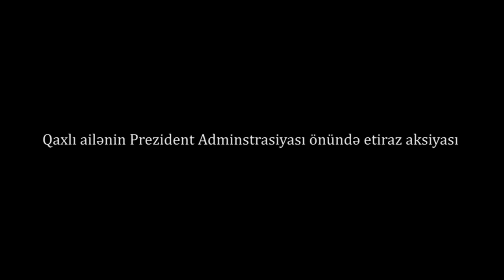TƏCİLİ:Prezident Aparatı Qarşısında Aksiya:Anasını Qucağında Gətirdi